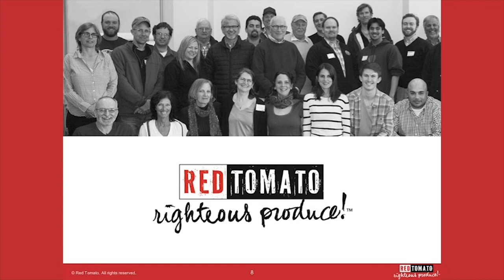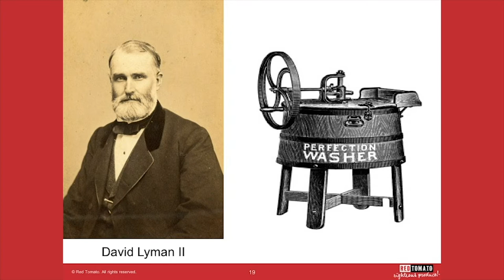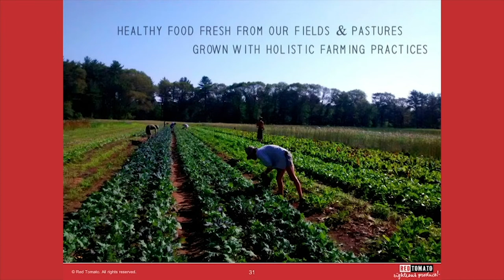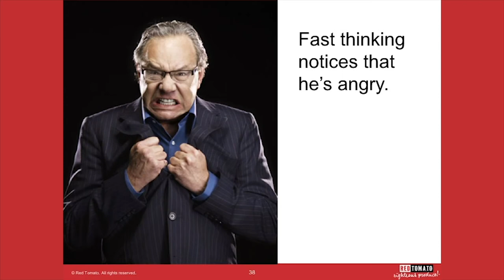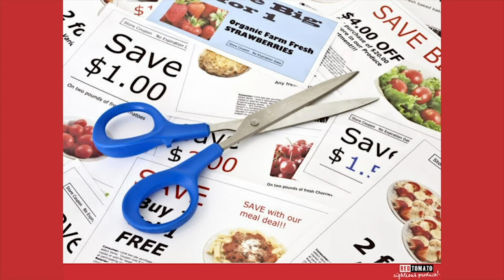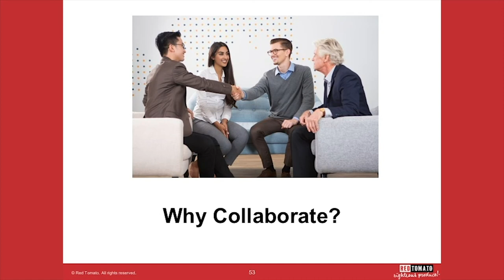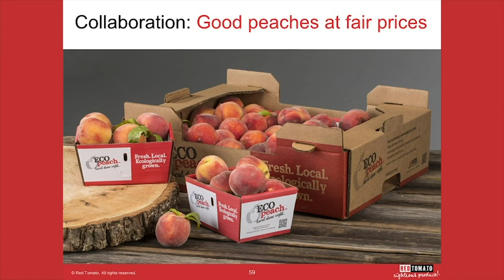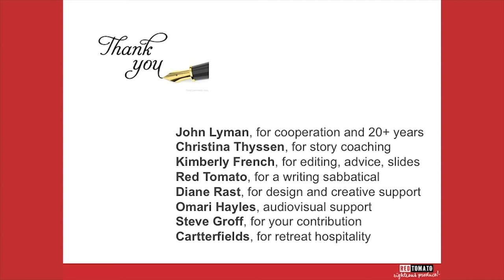Michael Rozyne, Red Tomato -- National Good Food Network Keynote 2018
Michael Rozyne has been a marketer of small farm products for three decades. He worked on conventional and organic farms in Maine, and was Purchaser and Marketer for a regional food distributor in New England. He started Red Tomato in 1996 and now works as Red Tomato’s Evangelist.

The National Good Food Network (NGFN) was established by the Wallace Center a decade ago to bring all members of the value chain together to take healthy, fair, affordable and environmentally “green” food to scale, touching more lives in a positive way. In the last several years much of our effort has been supporting those businesses “in the middle” – food hubs – that connect the supply to the demand while maintaining a strong core of positive social and environmental values.

The Wallace Center supports entrepreneurs and communities as they build a new, 21st century food system that is healthier for people, the environment and the economy. The demand for locally produced food is strong, growing and often outstrips the ability of small farmers to keep up. Through research, education and technical assistance, The Wallace Center at Winrock International helps groups of local producers (known as food hubs) work together to reach and serve large and sustainable markets.

Winrock International is a recognized leader in U.S. and international development, providing solutions to some of the world’s most complex social, agricultural and environmental challenges. Inspired by its namesake Winthrop Rockefeller, Winrock’s mission is to empower the disadvantaged, increase economic opportunity and sustain natural resources. Winrock combines technical expertise with entrepreneurial innovation to improve lives around the globe.